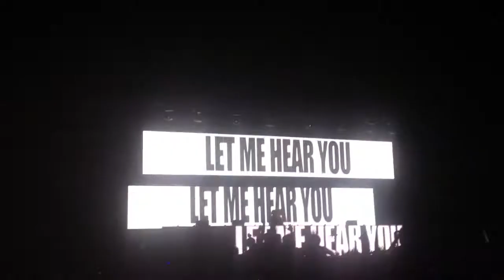Tiesto Ottawa Bluesfest 2012